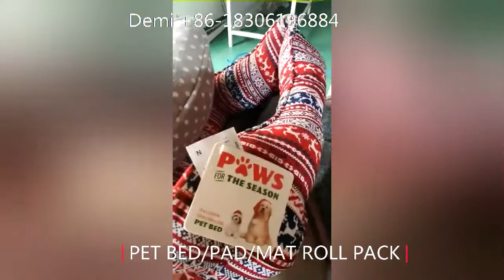JBJ-9 PET BED/ PAD/MAT ROLL PACKING MACHINE FOR DOG CAT